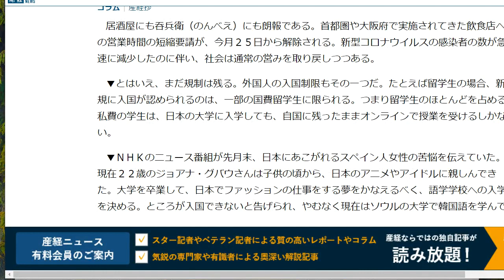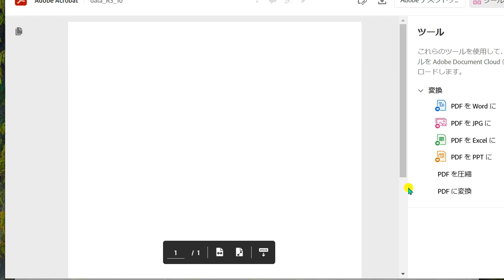日本は鎖国体制。2021年10月22日 （金曜日）令和３ 尖閣周辺に中国公船が２０日に領海侵入。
カメラ：CASIO,ExILIM
サブチャンネル中国語の聞き取りにどうぞ。10月22日(金曜日）